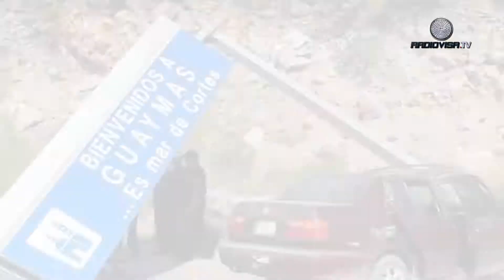Qué hacer en un accidente de carretera